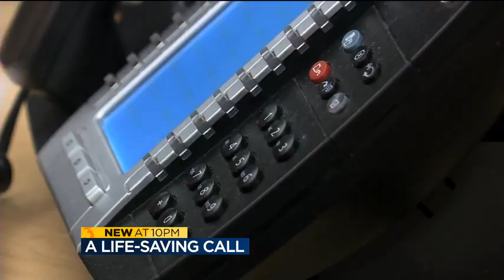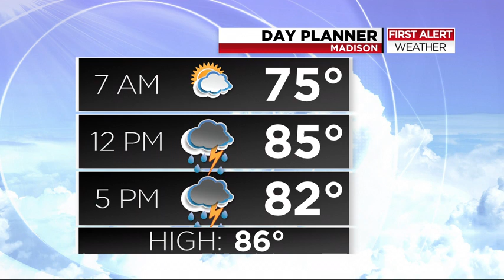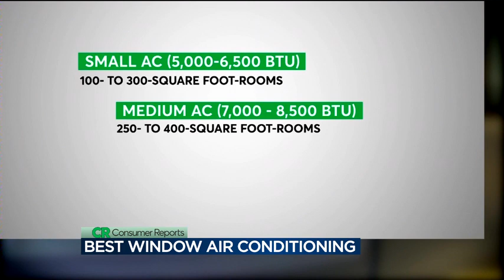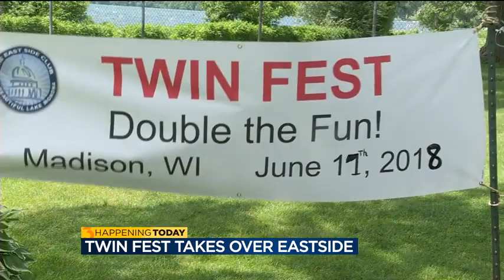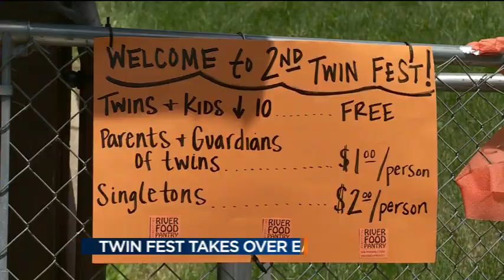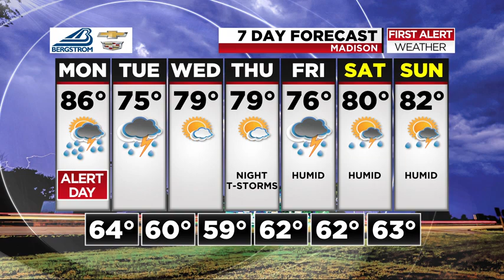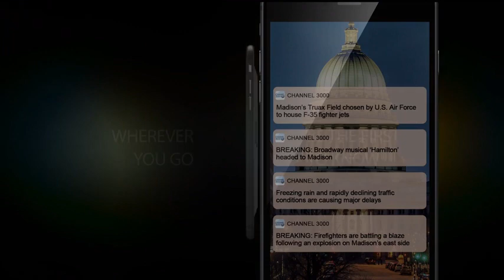News 3 at 10: June 17, 2018